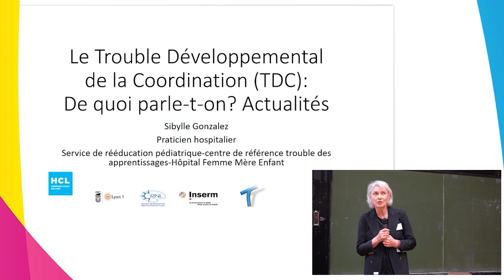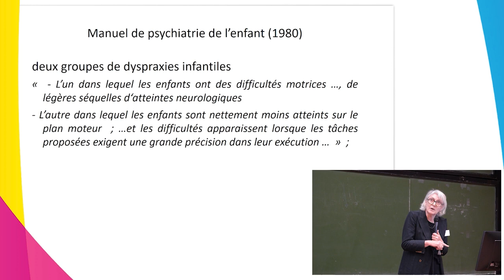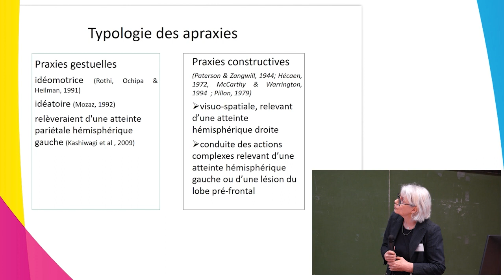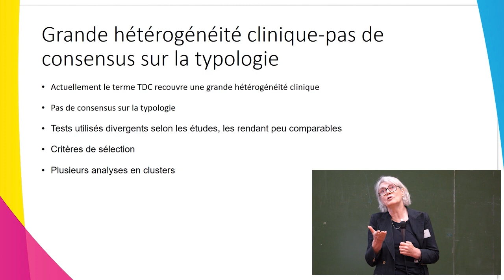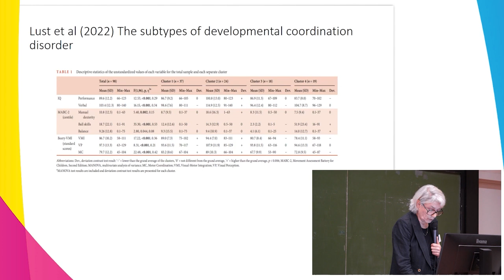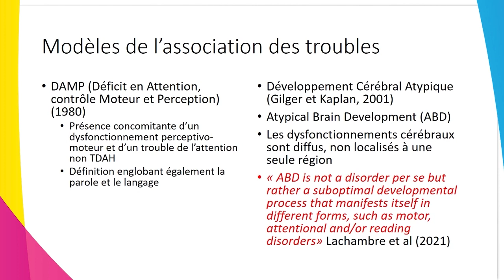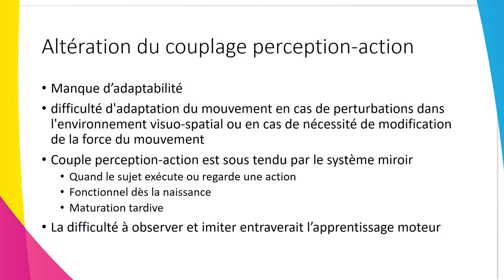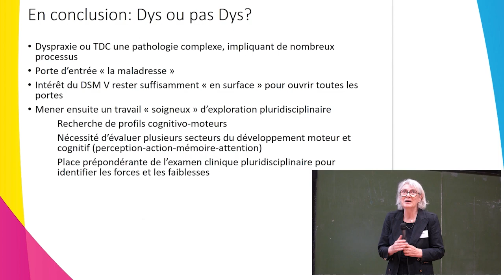1 Journée d'étude TDC /Le trouble développemental des Coordinations en 2023 / Sibylle GONZALEZ-MONGE